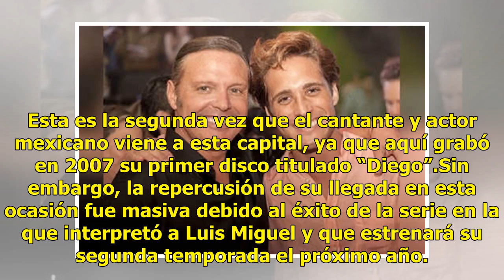¿Luis Miguel y Diego Boneta trabajarán juntos en proyecto secreto?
Buenos Aires.- El cantante mexicano Luis Miguel vendrá por unas horas a Argentina para grabar un anuncio comercial junto con Diego Boneta, quien lo interpretó en la popular serie emitida por Netflix, aseguraron hoy aquí reconocidos periodistas de espectáculos. Primero fue Jorge Rial, el periodista d...